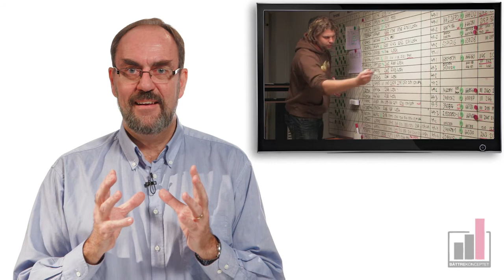Bättre produktion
Introduktion till kursen Bättre produktion.